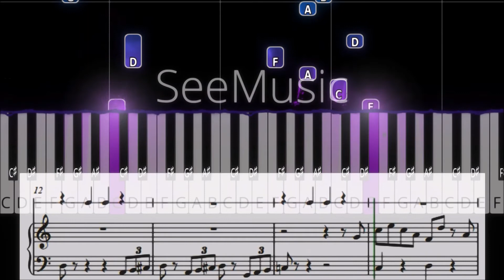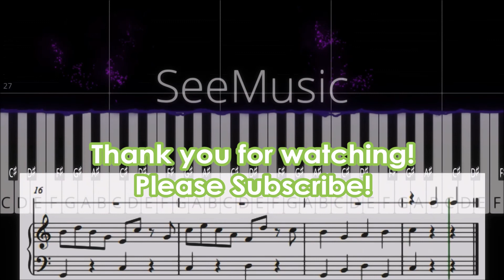[Piano Cover] Addams Family Theme - Vic Mizzy - Easy [Sheet music]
Piano tutorial "Addams Family Theme" with sheet music!   Artist: Vic Mizzy
Difficulty ★★★☆☆☆☆☆☆ (Easy)

This song is played with Swing rhythm!
Two eighth notes will be played: The first one a bit longer, the second one is shorter, like Galloping!
You can do hand clap or finger snap :D

☆Sheet musics are available on musicnotes☆

Your Piano Trainer makes piano cover video of popular songs, film music, anime and classical music!
You will learn the songs with the lighting Bars or with the sheet music.

You can also use this video for your piano lesson.
The Sheet music will help also your piano teacher!

I want to know which piece you will want to play... :D